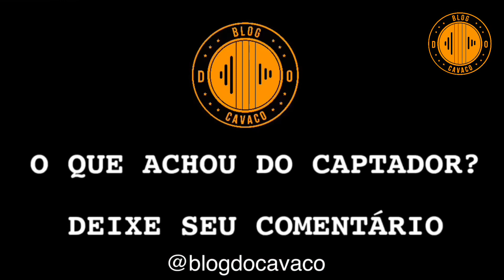Teste Captador Piezo no CAVACO - Blog do Cavaco - (Part. 1)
Fizemos um pequeno teste do captador da marca Piezo.

Nesse primeiro teste utilizamos o captador duplo MID. Ambos possuem um diâmetro de 20mm.

Já o captador BIG possui 27mm de diâmetro.

[AVALIAÇÃO GERAL]
Achamos o som bem equilibrado (agudo, médio e grave) e com um bom ganho.
Dado seu preço, som, qualidade e garantia, ele possui um excelente custo benefício.

Nesse pequeno teste, o que vocês acharam?

Se curtiu, dá um LIKE!